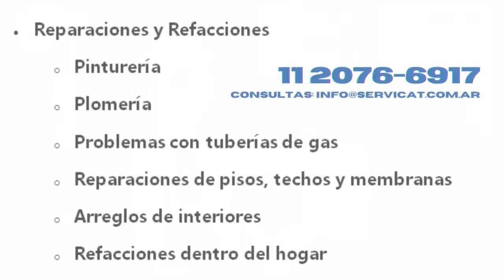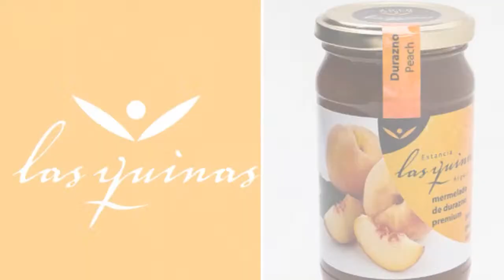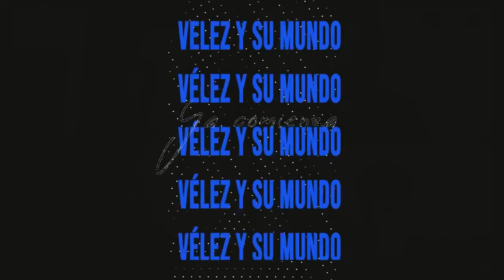"VÉLEZ SIGNIFICA GANAR" Coio Almandoz - Charlamos con el defensor campeón histórico | VYSM(29/11/22)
El plantel de Vélez Sarsfield realizó una nueva práctica y en Vélez y Su Mundo contamos las novedades.